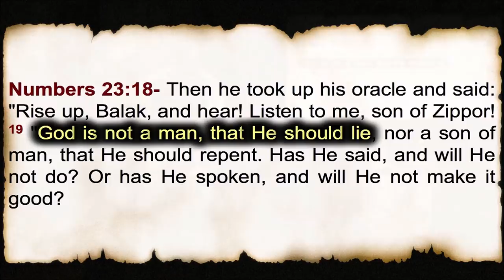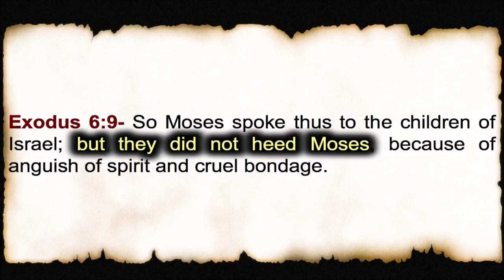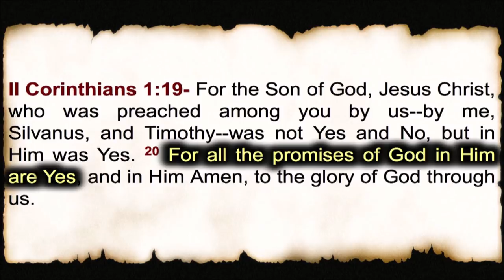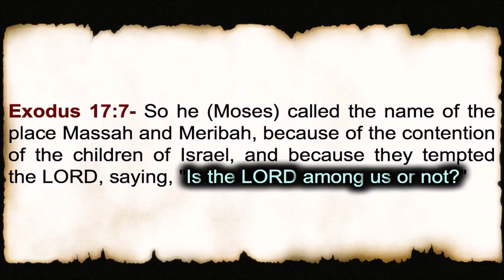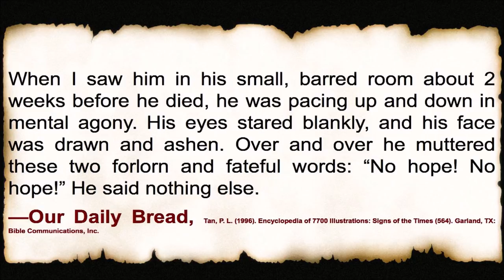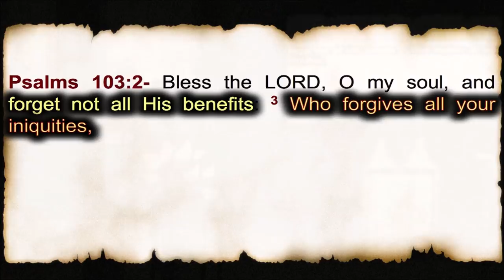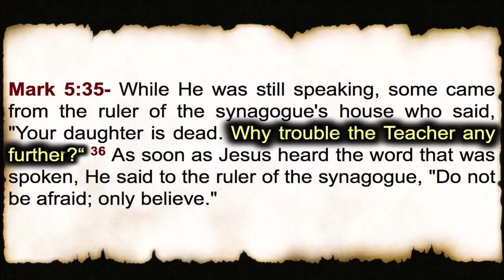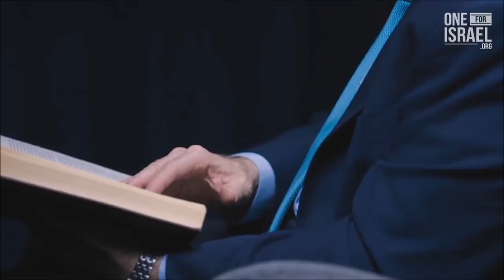BELIEVE THE WORD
Please enjoy this teaching on the importance of believing God and what He says in His Word!
Bible verses covered:
Genesis 3:1-4
Exodus 6:9; 17:7
Numbers 23:18-19
2 Chronicles 7:14; 16:12-13
Psalms 33:6-9; 42:5-10; 103:2-3; 119:114
Ecclesiastes 8:4
Isaiah 55:6-7
Matthew 9:28-29
Mark 5:21-23, 35-36
2 Corinthians 1:19-20
Ephesians 2:11-13
Hebrews 4:12
1 John 1:9

Other sources cited:
Our Daily Bread, Tan, P.L.(1996).  Encyclopedia of 7700 Illustrations: Signs of the Times (564).  Garland, TX: Bible Communications, Inc.